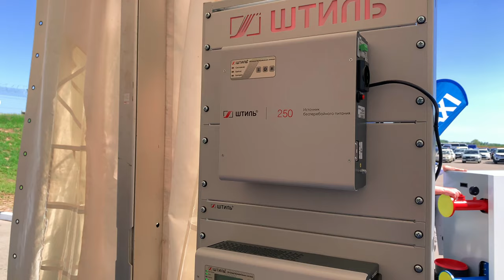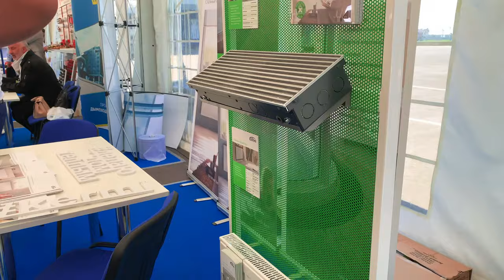BAXI Expo №2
Выставка BAXI EXPO в Москве, будет много интересного!!! Смотрите все выпуски!!!